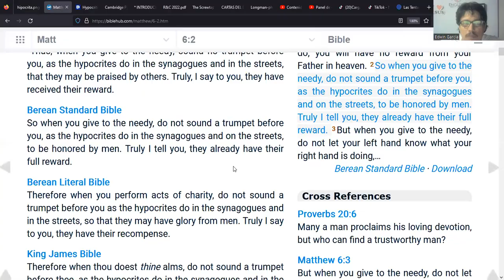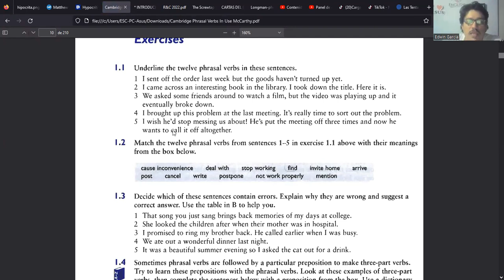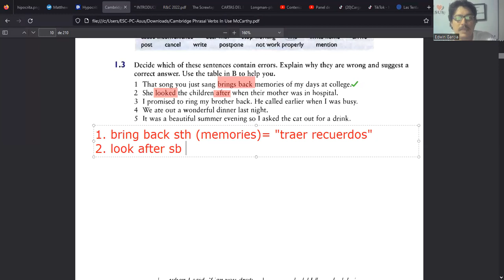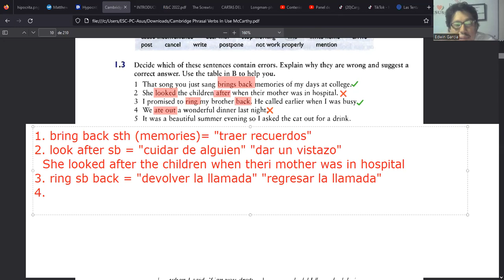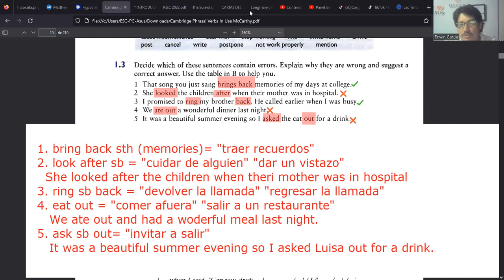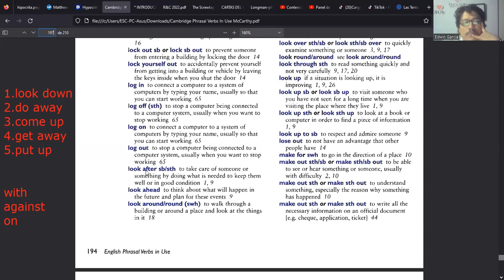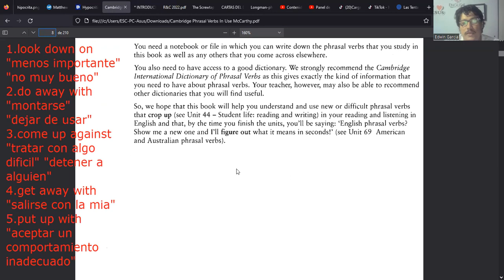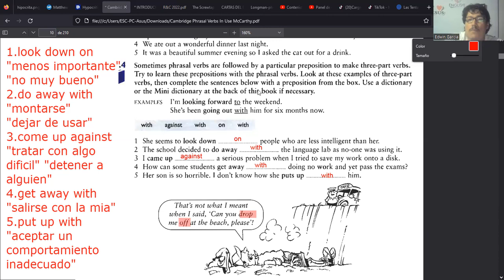PHRASAL VERBS - TOPIC 1 - Exercises 2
PHRASAL VERBS - TOPIC 1 - Exercises  5/09/23
From Cambridge English Phrasal Verbs In Use.
Unit 1: Phrasal verbs: The basics